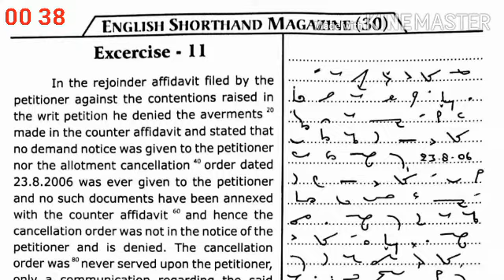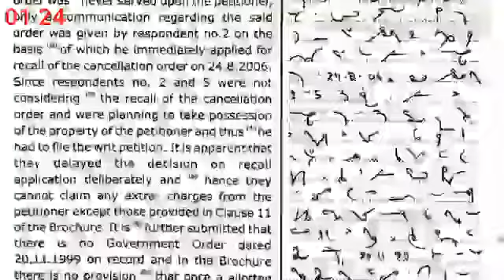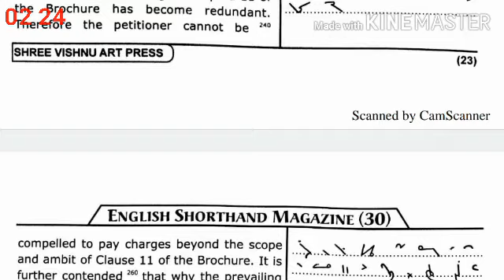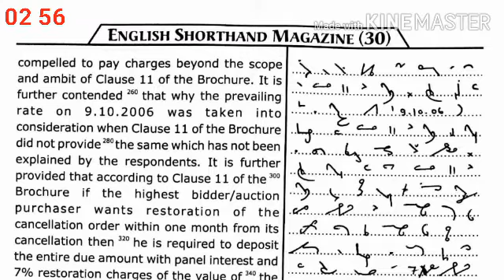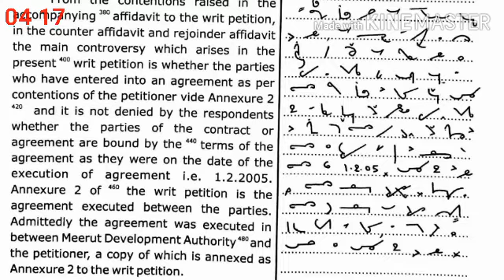Delhi District Court & Rajasthan District Court | Legal Shorthand Dictation | No.- 67 | 115 WPM